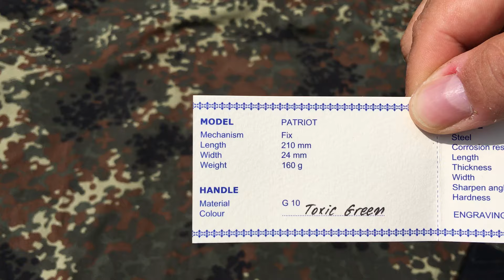Unboxing - Passaround - Matthias Dittgen